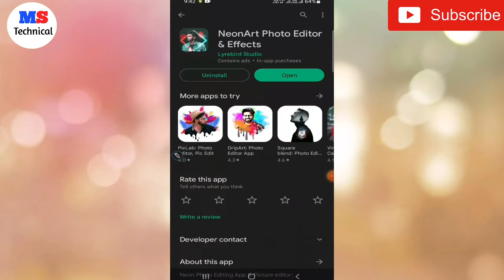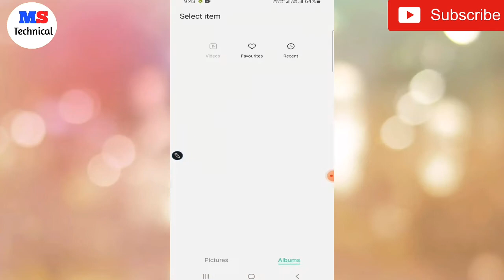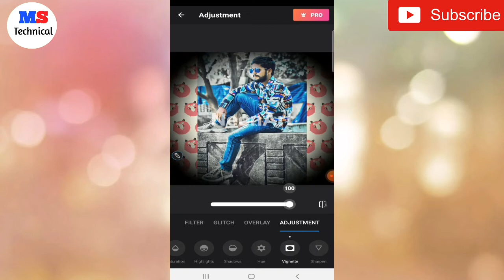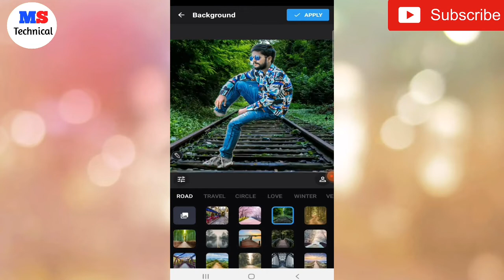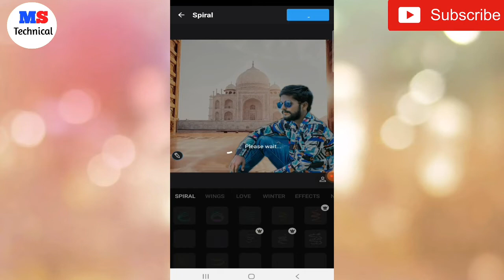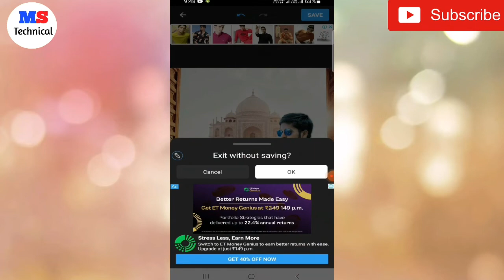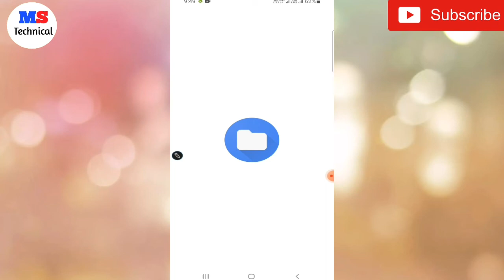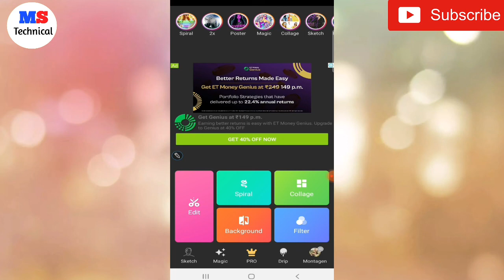Neon Art App कैसे use करें | फोटो Editing App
This  app is Best App for Photo Editing App | Neon Art App This is Best App |

👉Motion

Neon Art App kaise use kare
Neon Art App 2022
Photo Editing kaise karte hain
Photo Effect
Photo Background Remove
Remove Background
Photo Editor